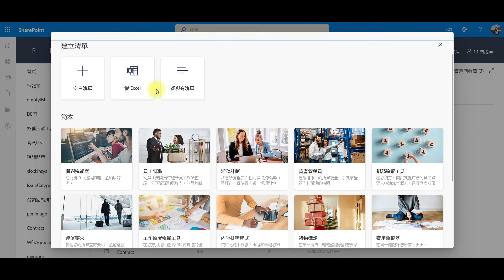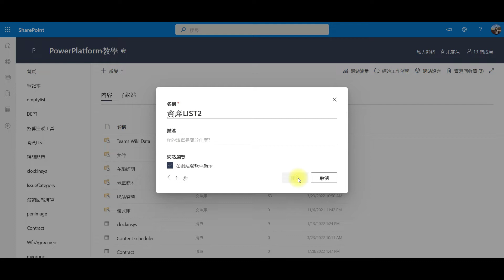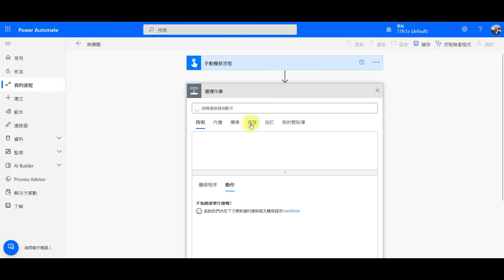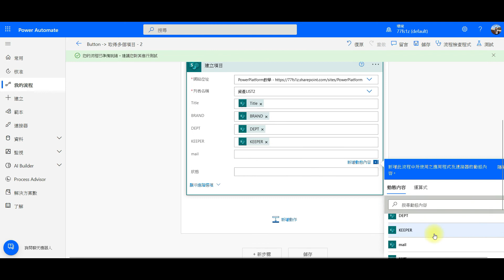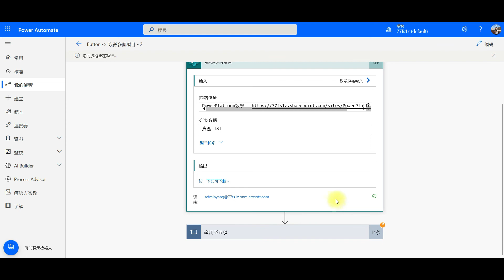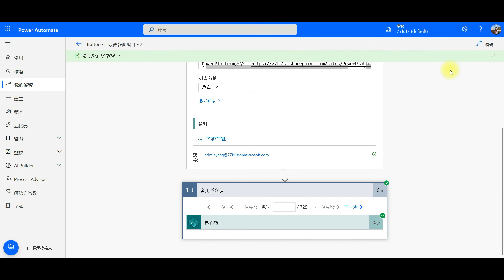複製SharePoint清單無煩惱！Power Automate教學：最快、最簡單的備份方法 #69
有人問如何複製或備份現有的sharepoint清單，那用automate是最快又簡單的方法了。

時間軸
00:00 複製一個sharepoint清單和格式
01:48 用power automate複製你的所有項目